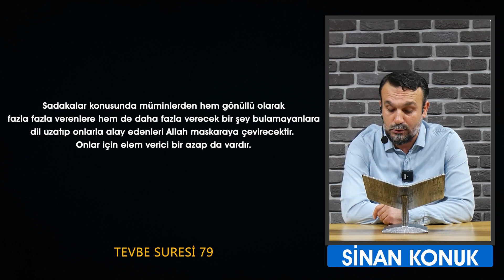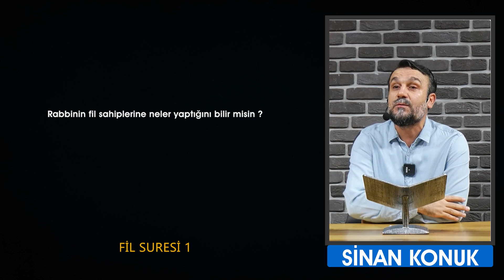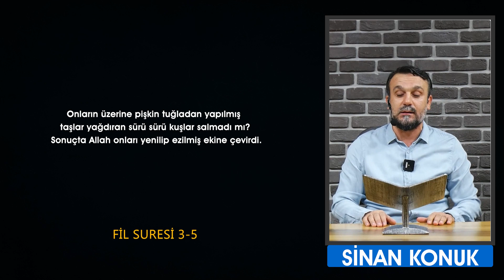Kabe'yi Yıkmaya Gelen Ebrehe'nin İbretlik Sonu | Sinan Konuk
Kabe'yi Yıkmaya Gelen Ebrehe'nin İbretlik Sonu

✅Aklınıza takılan sorular için bize ulaşabileceğiniz Telefon numarası;

📽Sizin de İzlerken İstifade Edeceğiniz Diğer Videolarımız 🔻

✔Kim Bu Youtuber'lar? Ne Kazanıyorlar?

Hayra sebep olan yapan, o hayrı yapmış gibidir. (Hadis-i Şerif)

Diğer Videolarımızı İzlemeyi Unutmayın :)